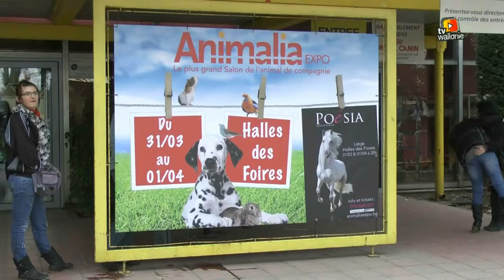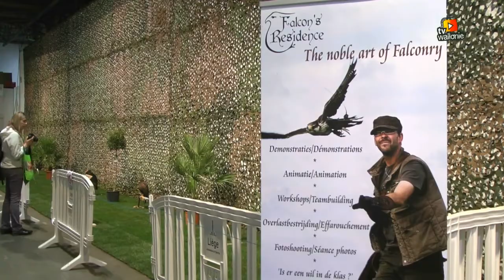Salon Animalia 2012 Liège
Salon des animaux un des plus grand de Wallonie